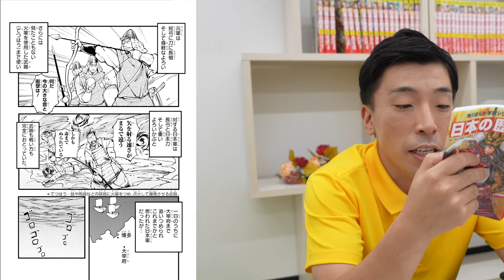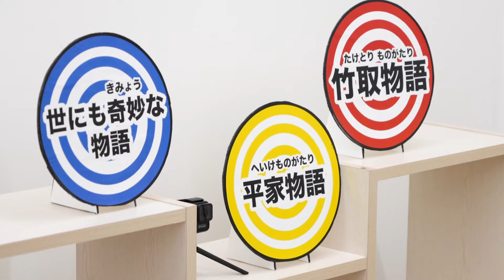【別府ちゃん】別府ちゃんと源為朝による弓矢クイズ合戦！！正確に的を射るのはどっちだ！【歴史】【日本史】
今回は弓の名手と呼ばれた源為朝と『弓と矢』を使い、クイズ対決をすることに！
源為朝は平安時代末期の武士で、保元の乱で活躍しました。
弓矢を使った攻撃が得意で、平清盛をもてこずらせたと言われている源為朝と今宵戦うのは・・・お笑いの世界で輝くあの男、エイトブリッジの別府ちゃん！
馬に乗って的を射抜けるなら・・・足ツボマットの上でも正解を射抜くことができるよね！？
どんな状況でも的を射抜くことができる、本物の弓の名手はどっち！？
両者とも「勝ち」を譲らないバトルを繰り広げる！！

★レキチャンTVとは★
お笑い芸人エイトブリッジ・別府ちゃんと社員YouTuberこめわらしがMCを務める
歴史SFバラエティ番組！毎回別府ちゃんの所に歴史の偉人に扮した
こめわらしがやってきて、歴史にちなんだ様々な企画に挑戦！
ちょっぴり歴史が苦手という人達のために、歴史の面白さをお届けする番組です

▼無料試し読みができる『ヨメルバ』はコチラ！